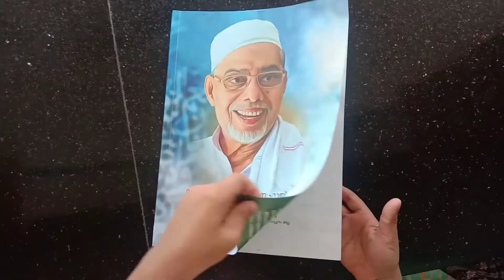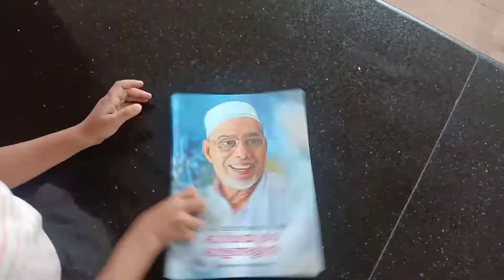ഓർമ്മയുടെ ഓളങ്ങളിൽ // SMILY BOYS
എം.കെ. ബീരാൻ കോയ ഹാജി

ഓർമ്മയുടെ ഓളങ്ങളിൽ

ദാറുൽ ഇർഷാദ് പബ്ലിക്കേഷൻസ്

ബുക്ക് ആവശ്യമുള്ളവർ ഈ നമ്പറിൽ 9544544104 ബന്ധപ്പെടുക👍🏻